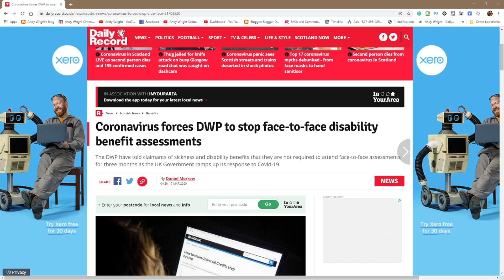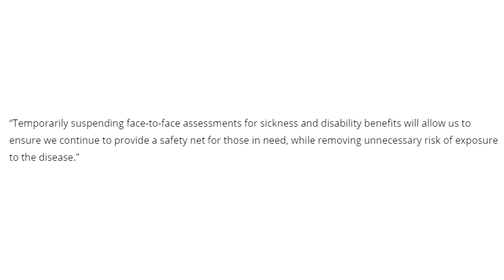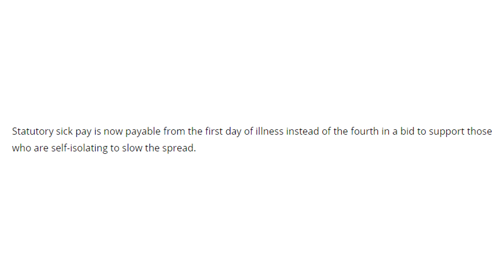DWP stop face to face disability benefit assessments because of CV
DWP stop face to face disability benefit assessments because of CV and the fact they dont want us (more likely their staff) to catch it.  It is not for long, only 3 months so dont get too excited.

CREDIT ROLL
WEBSITES

OR